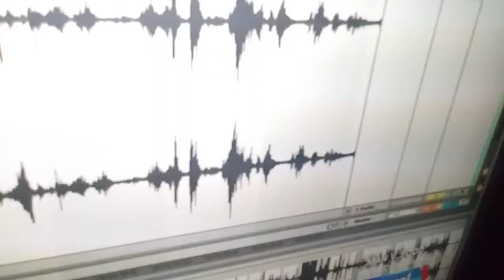New ghost adventures Evp from Debbie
Former Passed Investigator Debbie conastino on evp washoe while downloaing my cable went out odd!!